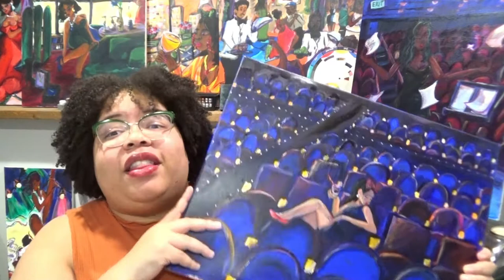The Joy of Painting When No One is Watching | Artist Diaries #74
There is something special about turning the cameras off, forgetting to film arttiktok and arttimelapse, and enjoying your painting process. Don't let content creation turn your artistic passion into chaos. Just a little advice for my fellow artist.

As always for more daily updates check out my Art TikTok and Instagram: @paintingbymarnise

My Art Print Shop is LIVE!